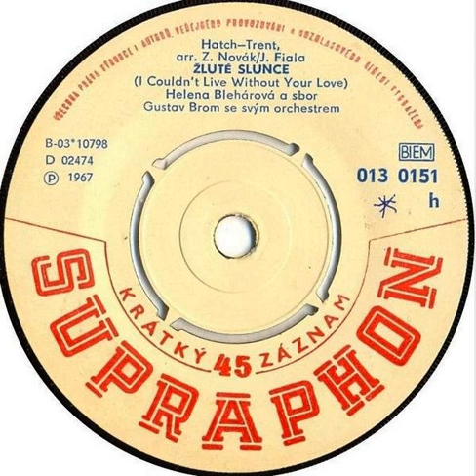Helena Blehárová - Žluté slunce (1967)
Hudba: Tony Hatch + Jackie Trent
Český text: Jan Fiala
Aranžmá: Z. Novák
Gustav Brom se svým orchestrem
SP 013 0151, 1967, Supraphon